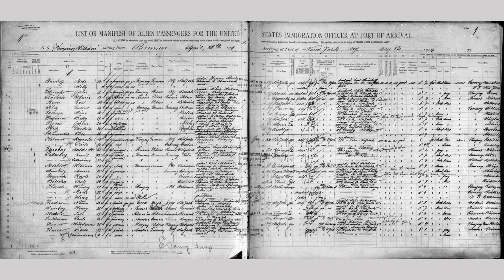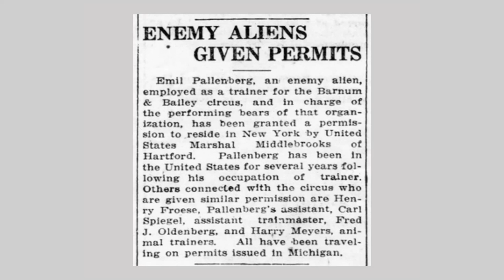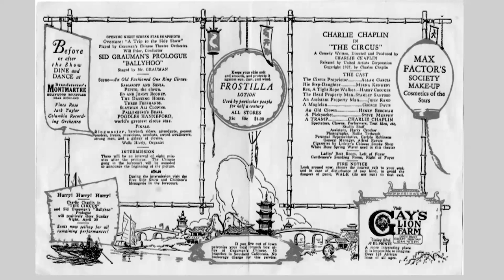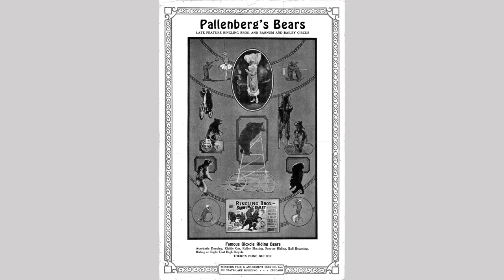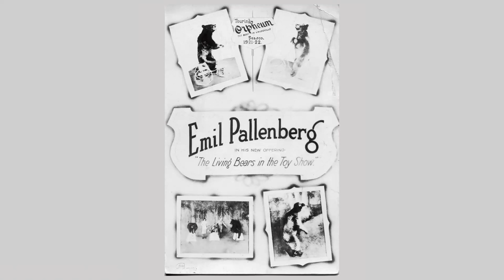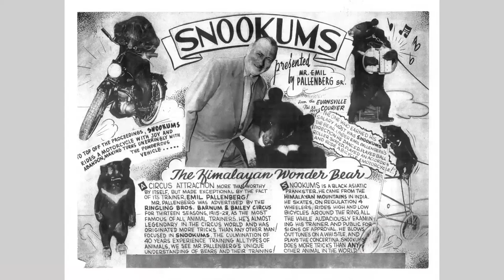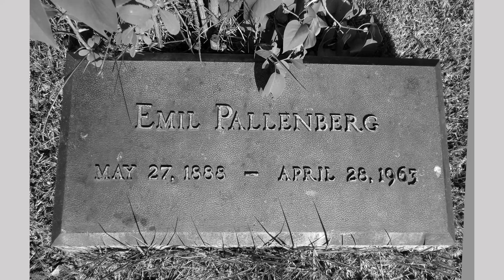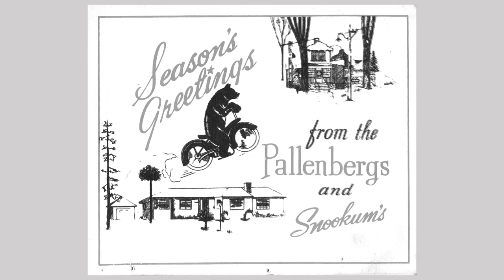Circus History Live! The Pallenberg Wonder Bears: Featuring Peggy Adler with Dibirma Jean Burnham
This episode of Circus History Live! features CHS member and researcher, Peggy Adler, discussing the Pallenberg Wonder Bears! Adler authored "Pallenberg Wonder Bears - From the Beginning" (2022) in collaboration with Emil Pallenberg's granddaughter Dibirma Jean Burnham, who provided family archival photographs, vaudeville, circus, and movie contracts as well as her grandfather's handwritten memoir, and was a special guest on this episode.

Circus History Live! is hosted by CHS vice president, Chris Berry.

Circus History Live! is a free Zoom event open to all CHS members and non-members. Learn more about the Circus Historical Society and join today

Want more circus history? Visit the Bandwagon collection on Internet Archive for over 500 fully searchable issues dating back to the 1940s